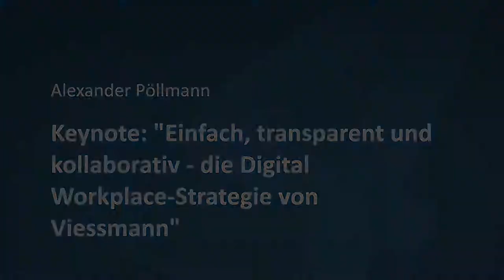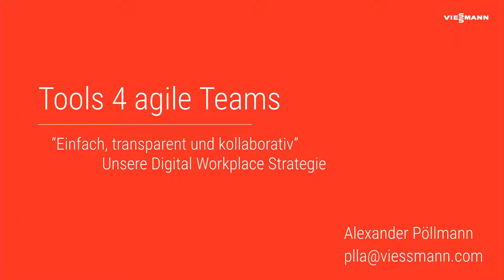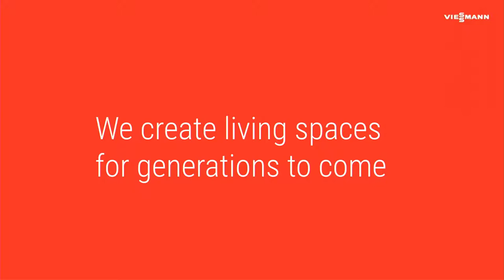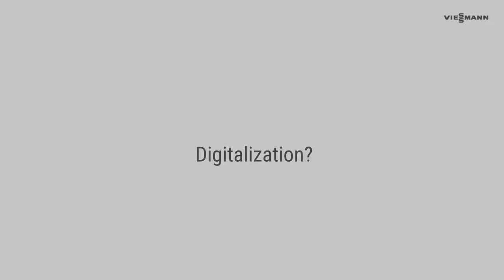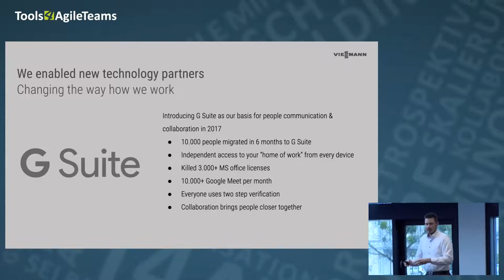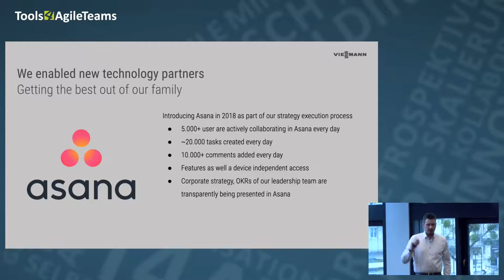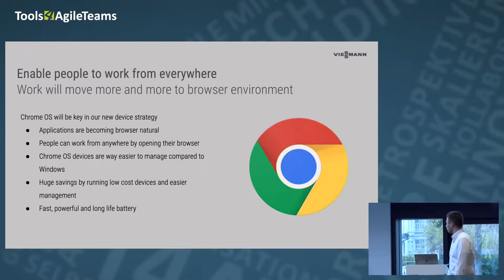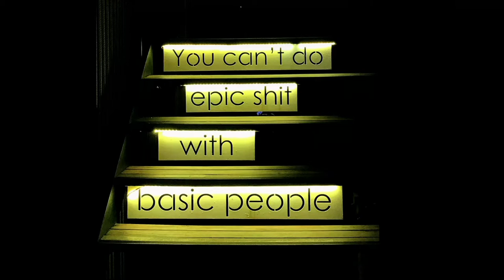Keynote: Einfach, transparent und kollaborativ - Digital Workplace-Strategie von Viessmann | T4AT19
Als nordhessischer international führender Hersteller von Energiesystemen ist Viessmann wohl bekannt. Weniger bekannt ist, dass Viessmann auf eindrucksvolle Weise zeigt, wie der deutsche Mittelstand sich durch aktiv gelebtes “Digital Leadership” komplett neu aufstellen und fit für die Zukunft machen kann.
Besonders deutlich wird in diesem Case wie die IT als Enabler dabei unterstützen kann die Zusammenarbeit im Unternehmen einfach und transparent zu machen und so die neue Firmenkultur aktiv zu fördern.

None

Alexander Pöllmann